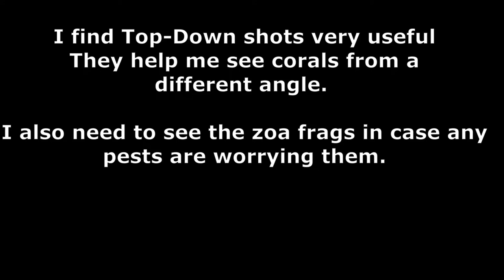vlog53 RSM S 500 Top Down pest hunt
I am up to 9 Nudibranch removals!!! I am sure there is an Alien Queen pumping them out!

@ jun 2nd 2019
Livestock:
Fish;
Diamond Spot Goby,  Nano Goby (spectacles), 3 Neon Gobies (1 Blue stripe, 2 Gold stripe [both MIA])
Orchid Dottyback
Pyjama/6 line Wrasse (PJ), Orange Head Wrasse (disappeared after 3 days assumed dead)
2 Purple Firefish
2 designer Clown fish
One spot Foxface (Gilderoy)
Neon Dottyback (Fred)
Midas Blenny (Ginger), Fire Scooter Blenny (deceased)

Invertebrates;
Cleaner shrimp, Fire shrimp, Boxing shrimp/Coral Banded shrimp (Henry Cooper), Peppermint shrimp
3 Conches (Dyson) & 2 sand sifting
3 Blue legged Hermit crabs
Snails - 15 Trochus, 4 Cerith (plus 1 baby), 10 Nassarius, 1 sand sifting

Corals;
Bi Coloured Purple Lashed Neon Orange Ultra
Pulsing Zenia and a Pink Alveopora
3 Different Richordea

Miscellaneous:
100lbs (UK) CaribSea live sand, 70+ Kilograms Marco dry rock, 2 miscellaneous pieces of dry rock
Chatomorpha seaweed